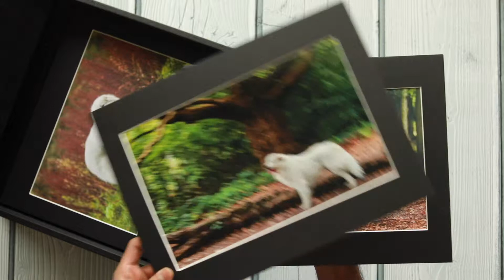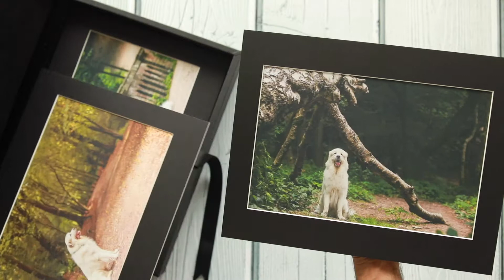Memory Box Sample